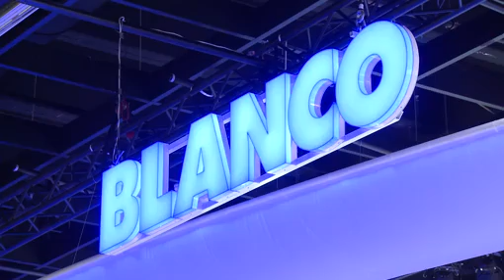Spülenspezialist Blanco auf der Living Kitchen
Von 19. bis 25. Januar 2015 stehen die Küche und ihre Ausstattung im Mittelpunkt des internationalen Top-Events, der "LivingKitchen" in Köln. Mehr dazu im Messefilm von Blanco, mit Statements von Achim Schreiber, Vorsitzender der Geschäftsführung, sowie Lars Kreutz, Geschäftsleitung Vertrieb Deutschland sowie von Fachhandelskunden am Stand.